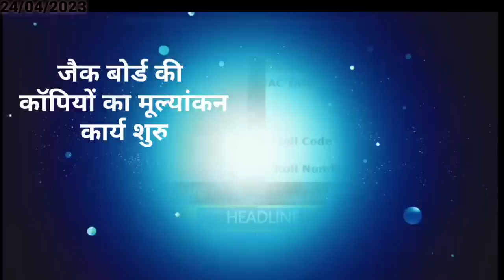आज 25 अप्रैल 2023 झारखंड की ताजा खबर ।। Today Jharkhand News, Jharkhand Breaking News Cm Hemant